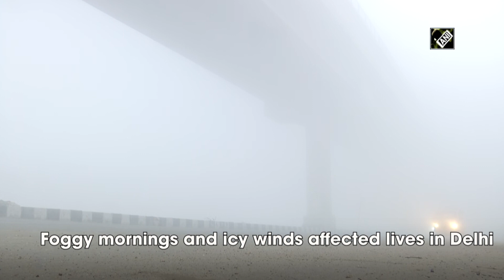Delhi wakes up to dense fog on Makar Sankranti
New Delhi, Jan 14 (ANI): On the day of Makar Sankranti, Delhi woke up to dense fog. A low visibility was observed in the national capital due to thick layer of fog. The cold waves have also tightened its grip here. Foggy mornings and icy winds affected lives in Delhi.